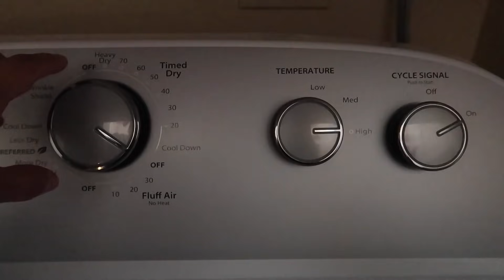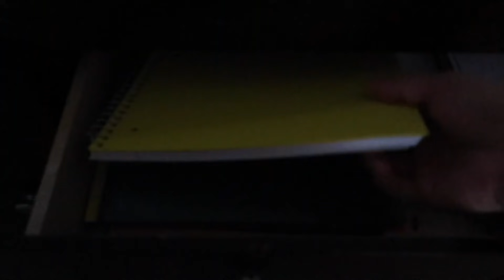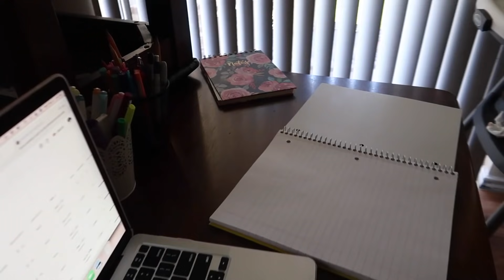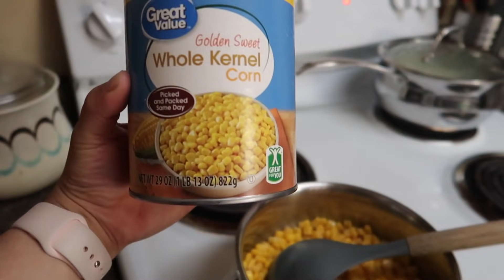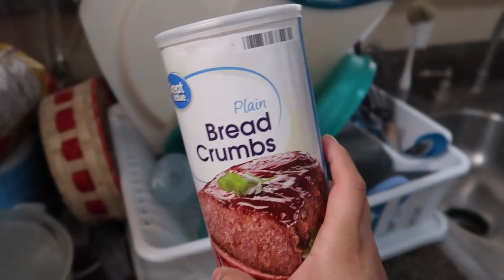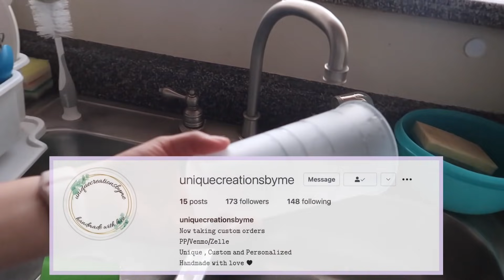Necesitó Encontrar Un Balance En Mi Vida Rutinaria ❗️📖👩🏼‍🍳 | 05.05.21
⬇︎ Caja De Correo ⬇︎
JULIET BENITEZ
NO SE OLVIDEN SUBSCRIBIESE ✅
 ⬇︎ Canal Personal En Ingles l  ⬇︎